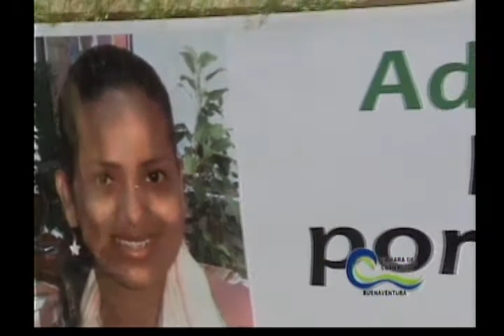Informativo de la Cámara de Comercio